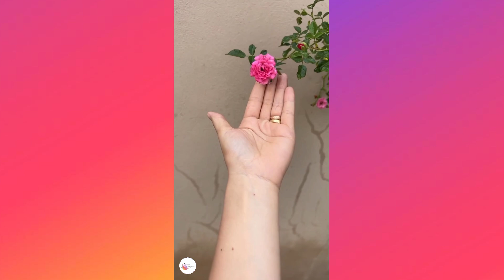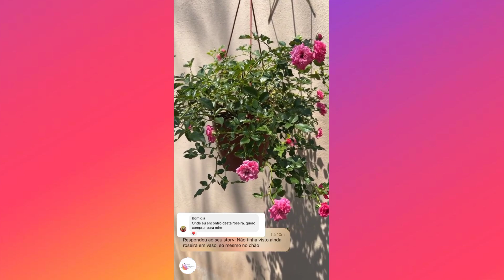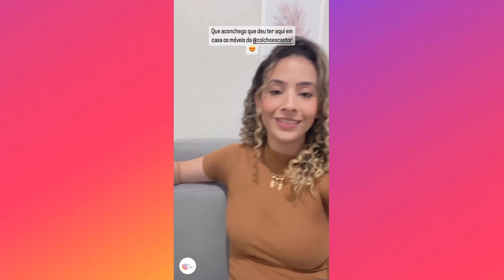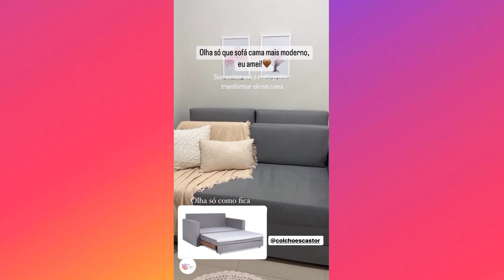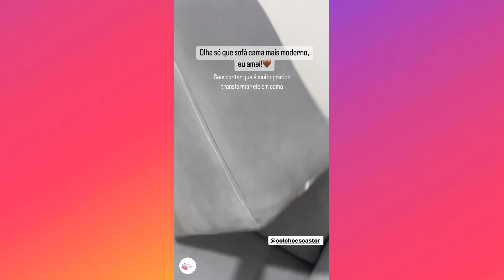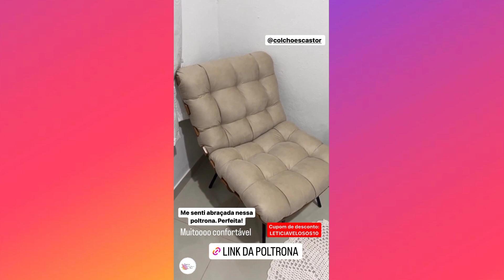Letícia Veloso | Que aconchego que Deu + Me sentindo Abraçada 🤎